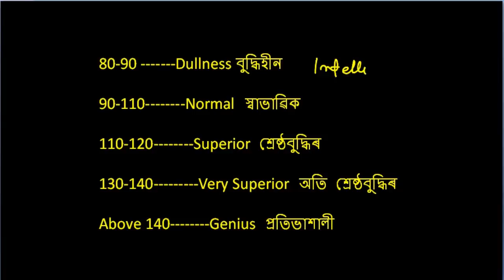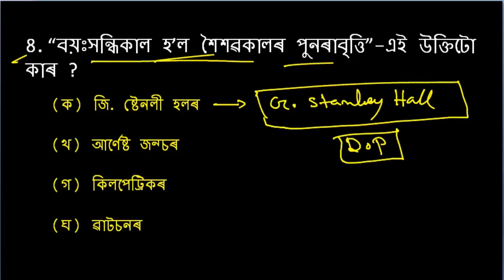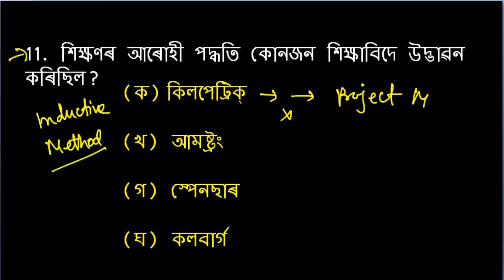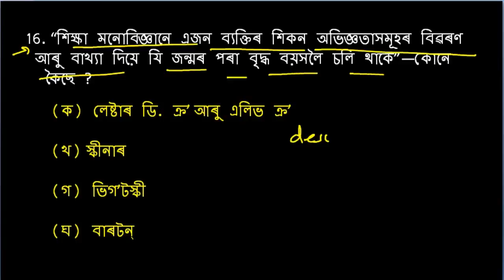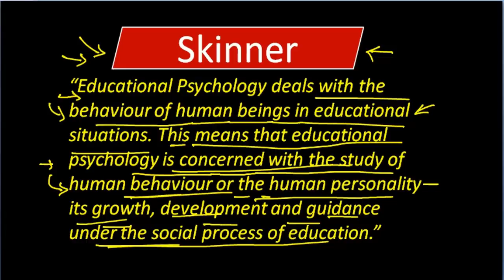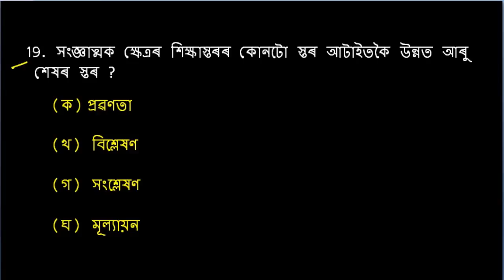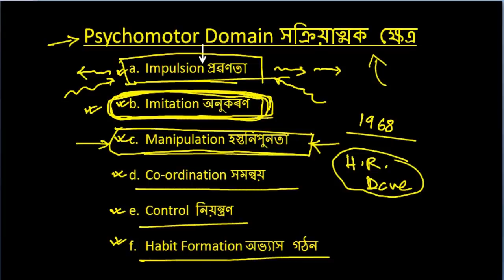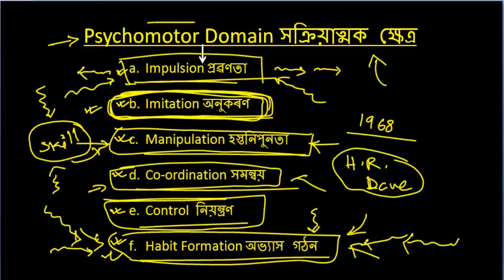Part 4: Most Important Pedagogy MCQs with Extra Information for Assam High School TET-2020.